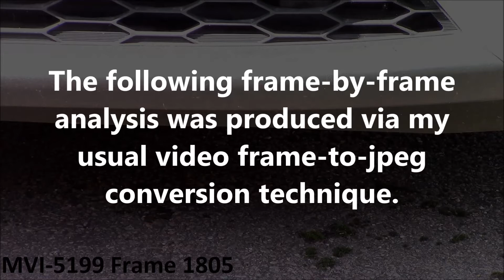Unexplained Phenomenon: May 18th 2017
Here are two more bafflingly odd, rod-like, objects.  The original video was shot in 1080p, at 25fps.